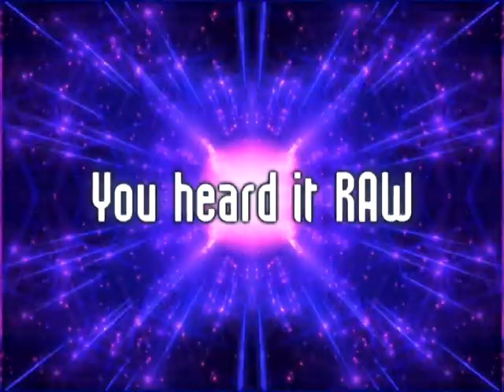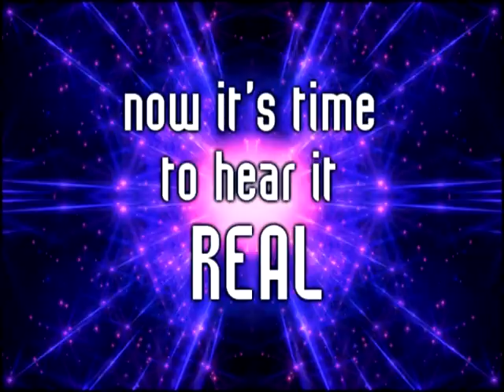[sntk-dig-05] Purple Fog Side - Project:Rentgen (2010) trailer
Netlabel Synthematik is proud to present the result of a unique and brave experiment under the code name PROJECT:RENTGEN conducted by one of Russia's oldest and renowned gothic electro/darkwave bands PURPLE FOG SIDE (PFS).
The idea of the experiment is quite simple: to produce an album in a real-time mode with each song created and recorded from scratch within as short as two days. The countdown started on September 21, 2009 and lasted till October 15, 2009. During the time of the experiment, the band kept on uploading a brand new track every two days for everyone to listen to. Every PFS fan could get involved into this unusual experience via interaction with the band in blogs and social networks.
Pushed to the very limits of mental, emotional, physical and creative capabilities, PFS managed to create not just an album, but work that can be undoubtedly regarded as their best to date. 10 brand new songs fully convey the band's diverse musical spectrum, from sensual dark synth ballads to hard-hitting electro gothic tracks.
Now as the experiment is over, all the tracks have undergone remixing and mastering, which revealed a lot of new nuances to the music.
The final version of PROJECT:RENTGEN additionally features a Russian version of My Secret Friend and three remixes produced by fellow musicians of Alpha Point, X-ti and Elektronnoe Oblako.